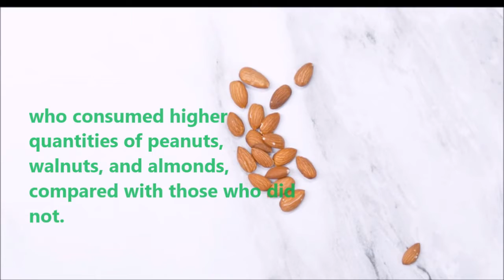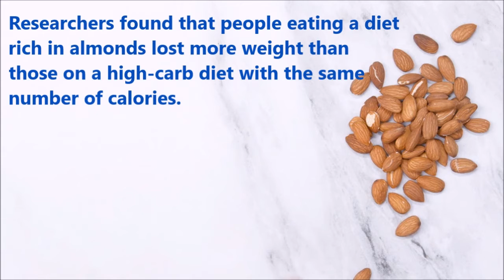Do you know these benefits to your body just by Almonds?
Do you know Almonds are very rich in
Vitamin E, Healthy Fats, and Fibre.
Almonds have many benefits to maintaining
blood pressure, heart health, cholesterol level in our body
Video shows 8 benefits from eating almonds.

Video Summary:
Top Benefits of Eating Almonds.

1. Almonds do not increase the risk of “bad” cholesterol.

2. Almonds will two to three times lower risk of breast cancer among individuals who consumed higher quantities of peanuts, walnuts, and almonds

3. Almonds, along with other nuts and seeds, may help improve lipid, or fat,
   levels in the blood. This can benefit heart health.

4. Almonds contain relatively high levels of vitamin E &  help to prevent oxidative damage in the body.

5. Almonds help manage weight. Almonds may help you lose unwanted pounds.

6. Almonds contain calcium, magnesium, manganese, copper, vitamin K, protein, and zinc,
all of which contribute to bone health.

7. Almonds are rich in magnesium which can help lower blood pressure.
Adding magnesium-rich foods like almonds can protect you from high blood pressure.

8. If you suffer from dry, flaky skin,
use a cream or lotion that contains almonds to moisturize the skin.